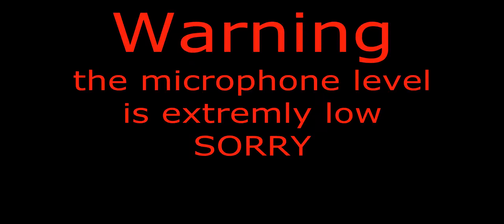RAGEQUIT: Dark Souls 2 EP 1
So i sat down to play some Dark Souls 2. This is basically a new series about games that induce rage and make me rage quit, ENJOY!

Make sure to check out my twittser: (Its like tits but twitter)
And my twitch0r: ( like twitch but kinda in 1337 language :) )